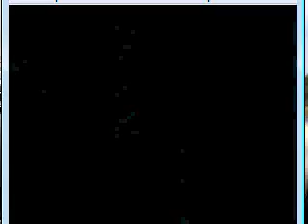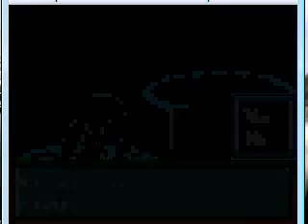Lets Play Pokemon Shiny Gold part 27:LightHouse-Olive City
So first

MY POKEMON ARE STRONG AND I DONT FACE TRAINERS CUZ I ALREADY BEAT THEM BUT THE VIDEOS GOT ERASED SO I JUST WANTED TO SHOW YOU PPLE THE PATH

MY EVEE IS FROM BILL IN GOLDENROD CITY HIS HOUSE IS NEAR THE CASINO
I RENAMED EVERYONE
KEVIN-GROVYLE
LEON-CHARMELEON
ALEC-EVEE
BIGBALLSMCCOCK-FERALIGTR(same only in lower case)
WOLF-GROWLITHE
IN THE LIGHT HOUSE THERE ARE THINGS UPSTAIRS ONLY THAT I ALREADY GOT THEM

IN THE PLACE I WENT INTO WITH THE SAILOR THE REASON I KEPT POPPING UP THE STRENGHT HM IS BECUZ HE GIVES IT TO YOU!